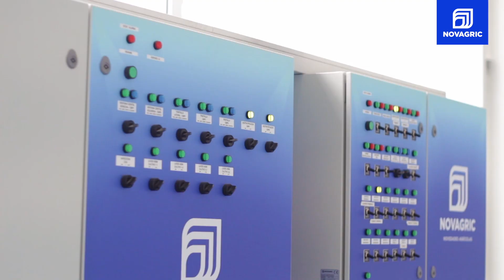Origen y evolución de los invernaderos - de la MADERA al HIERRO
Evolución de tipos de invernadero en Almería. Del invernadero plano de madera con estructura basada en el parral a los invernaderos multitúnel más tecnológicos.

La historia la narramos desde nuestra experiencia como empresa que lleva en este sector desde 1978 y que ha visto evolucionar la agricultura en una de las zonas más desérticas del mundo, desde la agricultura de subsistencia hasta una agricultura protegida más floreciente.

NOVAGRIC (Novedades Agrícolas, S.A.) es una empresa pionera en España que trabaja desde 1978 ofreciendo un servicio completo e integral en instalaciones de agricultura profesional de alto rendimiento en todo el mundo.
✅ Invernaderos
✅ Proyectos de Riego
✅ Sistemas de Riego y Fertirrigación
✅ Tecnologías para el control de clima y tratamiento de aguas.

Desarrolla proyectos agrícolas de alta tecnología que optimizan costes y aprovechan al máximo los recursos hídricos para dar lugar a una nueva agricultura innovadora, productiva y sostenible; una Agricultura Inteligente:

🎥 Agradecemos a la productora Tv Agro la grabación de los vídeos que aparecen en este reportaje.
🎥 Imágenes históricas de Almería: Documental Canal Sur